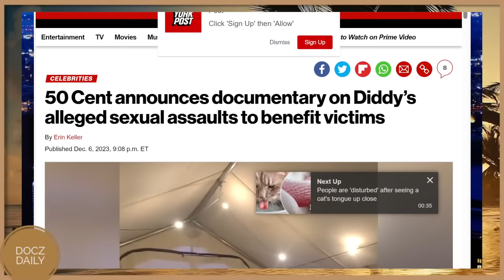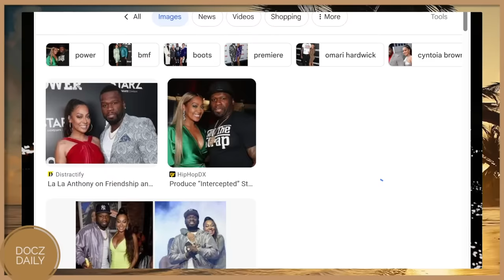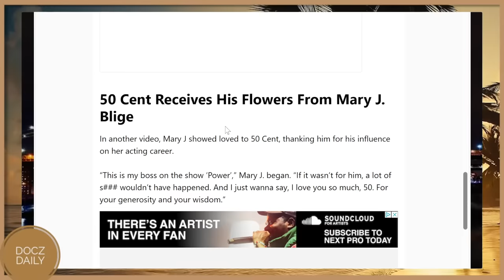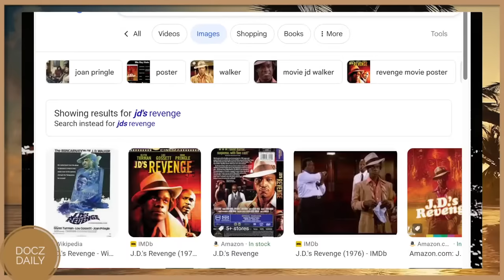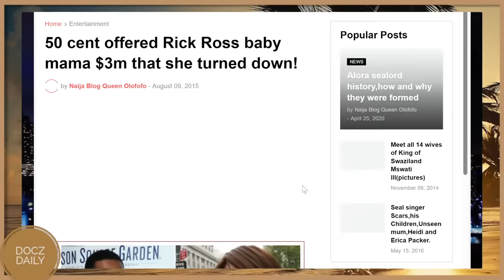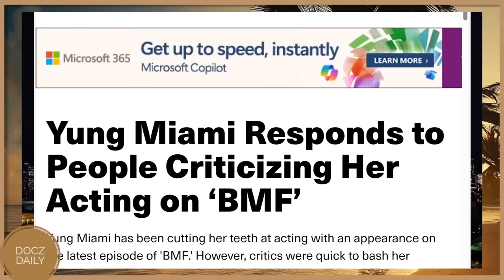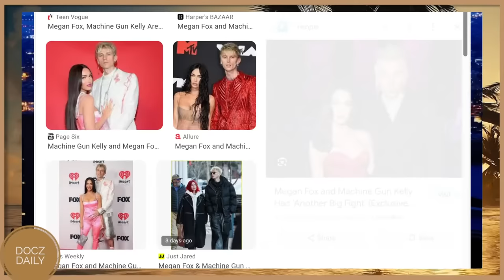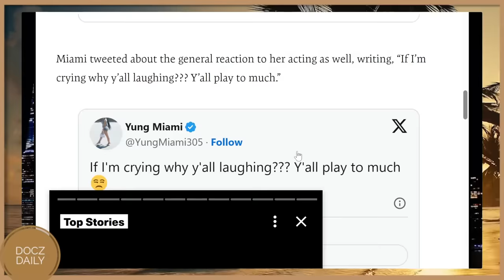50 Cent & Mary J Blige SET UP Diddy for STARZ POWER (WATCH NOW)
DOCZ DAILY Urban News Recap is all of the Hottest News of today combined in one video